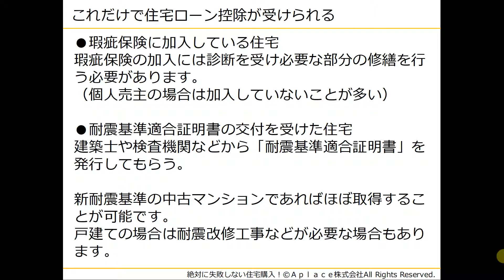【絶対失敗しない住宅購入㉓】築年数が古くても住宅ローン控除が受けれる場合もあります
1:08　これだけで住宅ローン控除が受けれられる

どれぐら税金が戻ってくるかを計算してみましょう！
物件価格にもよりますが数百万円単位で税金が戻ってくる方が多いです。

新築戸建の仲介手数料無料！
▼Aplace株式会社（やじまたかあき）